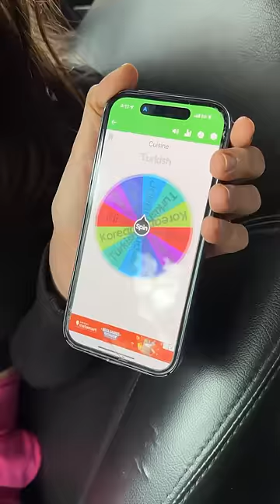Letting Spin The Wheel Decide What I Eat 😱😱 | Food Challenge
Letting Spin The Wheel Decide What I Eat 😱😱

Try it or leave it: